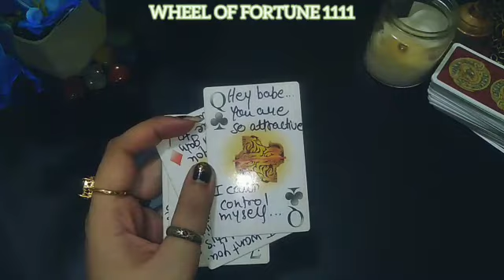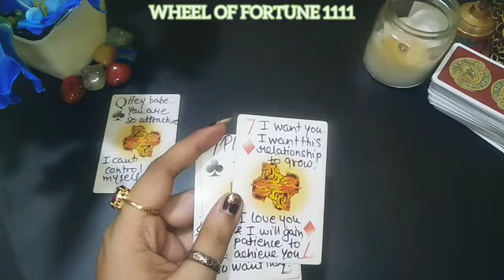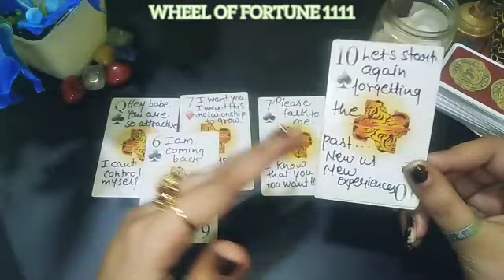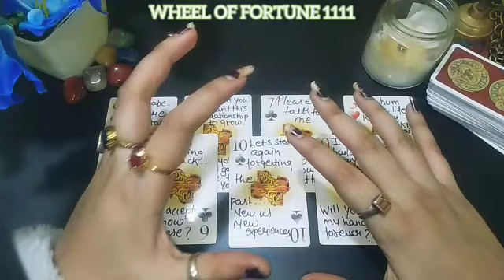WO KYA SOCH RAHE HAI ABHI?HIS/HER CURRENT FEELINGS & MSSGS CANDLE WAX READING - HINDI TAROT